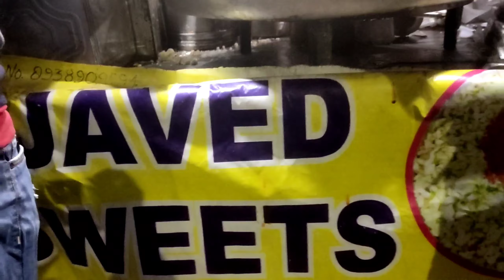Javed Sweets Moradabad | मुरादाबाद की मशहूर स्वीट्स शॉप |Best Sweets Shop In Moradabad | Street Food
Indian Street Food | Javed Sweets Moradabad | Best Sweets Shop In Moradabad | Street Food

Indian Street Food | Moradabadi Seekh Kabab | How to make Kabab Recipe | Seekh Kabab Moradabadi

Indian Street Food | भुने हुए आलू रेसिपी | How to make Roasted Potatoes | Aloo Chaat Recipe | Food

Indian Street Food | मुरादाबाद की मशहूर पकौड़ी | Hardworking Aunty Selling Pakode Moradabadi